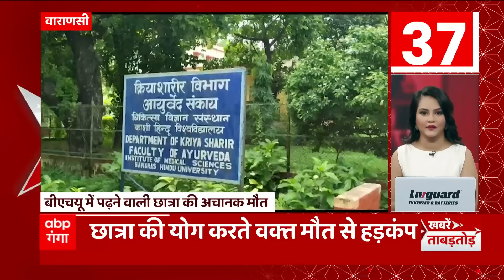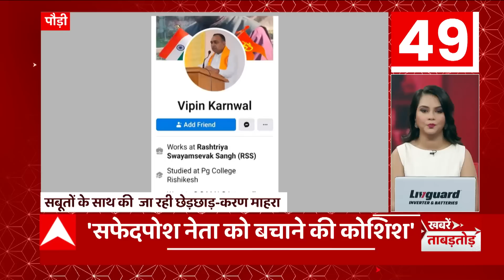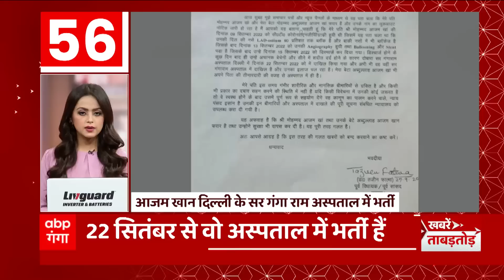Top Headlines : सियासी घमासान के बीच Sachin Pilot आज Sonia Gandhi से कर सकते हैं मुलाकात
राजस्थान में सियासी घमासान के बीच दिल्ली पहुंचे सचिन पायलट आज सोनिया गांधी से मुलाकात कर सकते हैं. सियासी घमासान के बीच अशोक गहलोत ने सीएम आवास पर मंत्रियों और विधायकों से मुलाकात की. सूत्रों के मुताबिक, अगले दो दिन में दिल्ली आ सकते हैं गहलोत...